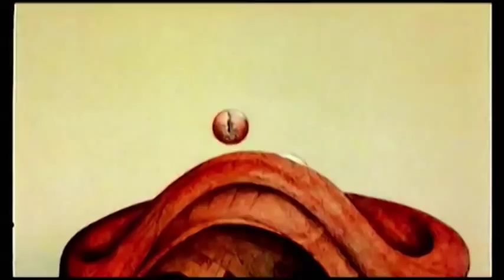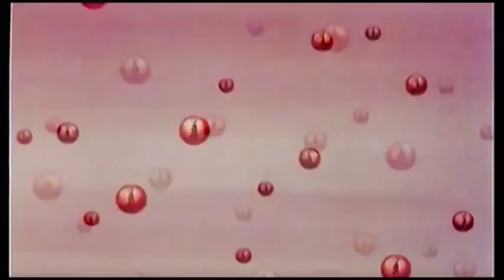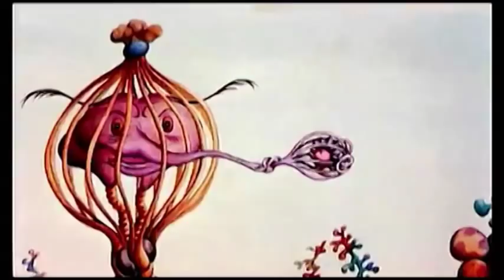SPLURS - Les garçons des mines d'or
René Laloux, Jean Rouch à vous deux.